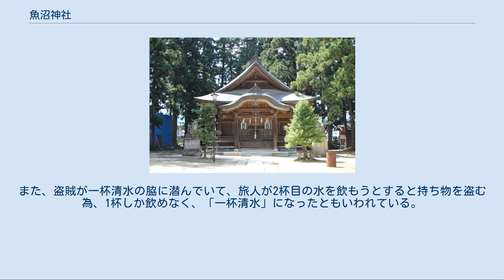魚沼神社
魚沼神社（うおぬまじんじゃ）は新潟県小千谷市土川2丁目にある神社である。
境内には、国の重要文化財の阿弥陀堂がある。
 創建は崇神天皇の時代と伝えられている。
魚沼神社という名は平安時代からあり、『延喜神名式』にも魚沼郡の神社5社が記され、その中に「魚沼神社」もあるが、当神社と一致するか否かについては江戸時代以来諸説がある。
戦国時代には、彌彦神社（弥彦村）と祭神が同じことから「上弥彦神社」と呼ばれ、上杉謙信の時代の史料にも「上弥彦大明神」とあり、拝殿にも「彌彦大明神」の額が掲げられている。
越後国一宮である弥彦村の彌彦神社に対し、当神社を「二の宮」と呼び、この地域の人々の信仰の中心となった。
「魚沼神社」と称したのは幕末頃で、式内社であるという確証はない。
現在の土川に移る前は上ノ山にあった。
 鳥居は、両部鳥居。
手水舎の隣には、小川の横に御手洗場と見られる石段がある。
拝殿に向かって左側に阿弥陀堂、右側に神楽殿、右斜め前には日露戦役記念碑が建てられている。
本殿の脇には、神輿舎、祠がある。
 阿弥陀堂 室町時代末期永禄6年（1563年）頃の建立で、国の重要文化財に指定されている。
方三間、宝形造茅葺の小堂である。
堂内には鍛冶屋が信濃川の砂鉄でつくったといわれる阿弥陀如来像と大日如来像が安置される。
昭和29年（1954年）に解体修理が行われ、後世の改変部分は建立当初の形態に復元された。
 主に茶郷川流域に18末社がある。
 上杉謙信が関東へ出陣する際は、小千谷で信濃川を渡っていた。
その小千谷を通るたびに、この魚沼神社に参りに来ていた。
ある時、社殿で戦勝祈願の儀式を済ませて拝殿に立つと、遥か彼方に天香語山命と18末社の神々が関東に向かっている姿が見えた。
関東の戦いの最中にも神の御旗が現れ、大勝利を抑えた。
越後国に帰ると、謙信は本社に100余貫文の年貢の上がる土地、18末社にもそれぞれ1町8反の土地を寄進した。
 第二次世界大戦中、中国大陸を転戦している軍曹がいた。
暗闇の夜に、部隊の一番後ろを歩いていると、疲れでよろめいた拍子に道脇の空井戸に落ちてしまった。
すると、上から明かりが射し、白い着物の白髪の老人が現れ、提灯を掲げ、縄を下ろされた。
井戸から出ると、老人は「ついて来なさい」と言い、歩き出した。
道を照らす提灯には「上弥彦神社」と書かれていた。
部隊が居る所に着くと、老人はいなくなっていた。
 信心深いお婆さんがいた。
親類の婆さんが長患いで寝ているのを気の毒に、毎日、魚沼神社へ早く治るように祈りに来ていた。
ある夜、夢に白装束の神が現れ、「毎日、神社の後ろの田から婆っ貝（カラスガイのこと）を採り、親類の婆さんに食べさせれば病気は治る」と言った。
次の日から婆っ貝を採って親類の婆さんに届けた。
すると、一月ほどで婆さんは病気が治り、前よりも元気になった。
 神社の倉庫の裏に「大木さま」という大きな杉の木があった。
老木になり、嵐で倒れてしまうと、木の先が上ノ山の麓まで届き橋の様になった。
その木で神主は神像を作った。
神社の裏にも「大木さま」に負けないほどの大木があった。
この木が倒れて、先がとどいた所はいまでも小字で杉崎という地名で残っている。
 善光寺街道が通る上ノ山の山際を通っていた頃、道脇に水が沸いていた。
あまりにも冷たく、一杯で喉が潤い、「一杯清水」と言われる。
また、盗賊が一杯清水の脇に潜んでいて、旅人が2杯目の水を飲もうとすると持ち物を盗む為、1杯しか飲めなく、「一杯清水」になったともいわれている。